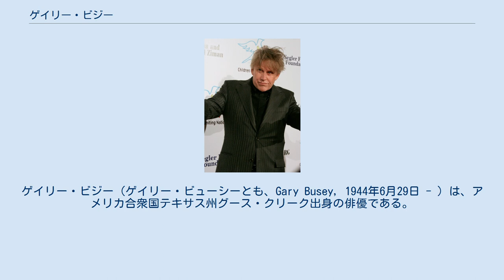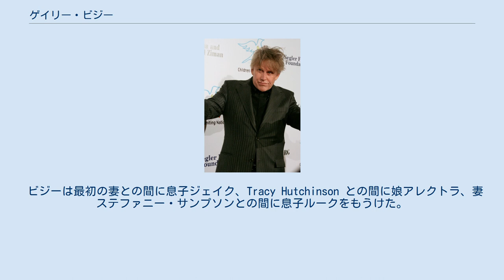ゲイリー・ビジー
ゲイリー・ビジー（ゲイリー・ビューシーとも、Gary Busey, 1944年6月29日 - ）は、アメリカ合衆国テキサス州グース・クリーク出身の俳優である。
主に悪役としてよく出演している。
1988年のアクション映画『サンダーブラスト 地上最強の戦車』では主演を務めた。
日本では1978年のサーフィン映画『ビッグ・ウェンズデー』のリロイ・“ザ・マゾヒスト”・スミス役 でよく知られるようになった。
100本以上の映画に出演している。
 ビジーはテキサス州で生まれオクラホマ州で育った。
カンザス州のピッツバーグ州立大学で奨学金を得て2年間フットボールをした後オクラホマ州立大学で演劇を専攻し、大学在学中からドラマーとしてバンド活動をした。
 1970年代にテレビや映画で小さな役をこなした後、1971年に 『エンジェルズ/地獄の暴走』で映画デビュー。
 1978年には『バディ・ホリー・ストーリー』でバディ・ホリーを演じて英国アカデミー賞新人賞や全米映画批評家協会賞主演男優賞を受賞。
 ビジーは最初の妻との間に息子ジェイク、Tracy Hutchinson との間に娘アレクトラ、妻ステファニー・サンプソンとの間に息子ルークをもうけた。
ジェイク（ジェイク・ビジー）は俳優。
ルークは2010年に生まれた。
 1988年にヘルメットなしでバイクに乗り事故を起こし重傷を負った。
一時期コカイン中毒だったが1995年に過剰服用して以後止めた。
 2011年にタルサ国際空港で女性に激突して怪我を負わせたとして訴えられた。
2012年に自己破産した。